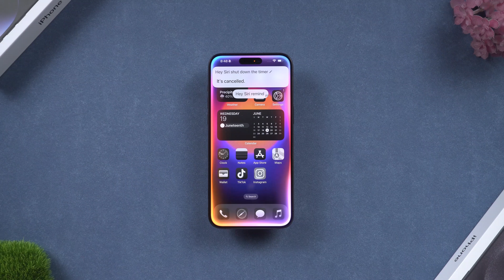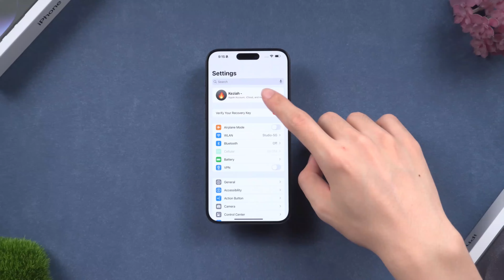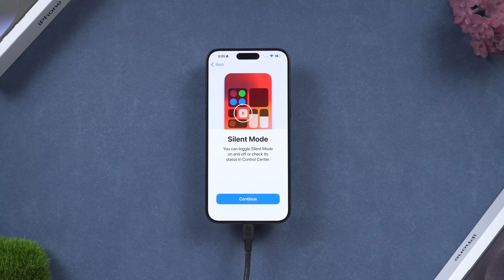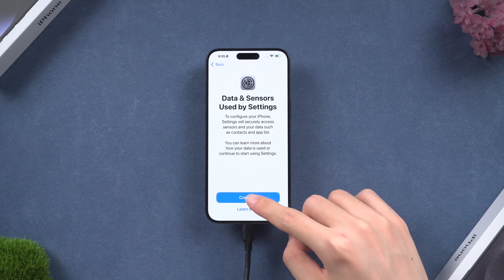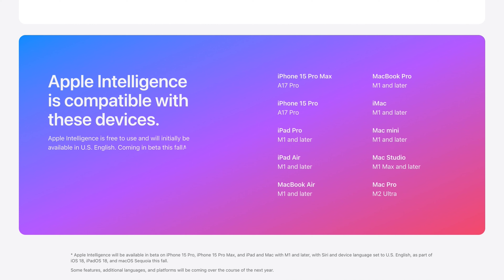iOS 18 Neue Siri 2.0 auf jedem iPhone installieren | iOS 18 Siri Überblick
Das iOS 18 Apple Intelligence Feature ist noch nicht verfügbar, es wird nach dem Apple Herbst-Launch verfügbar sein, aber für jetzt können wir die iOS 18 Siri 2.0 neue UI und Animationen zu betreiben, in diesem Video werde ich euch zeigen, wie man die iOS 18 neue Siri 2.0 UI und Animationen auf dem iPhone in 3 Minuten zu bekommen!

Warum Tenorshare Tenorshare ReiBoot empfehlen?
1. Es ist Recovery-Modus auf iPhone kostenlos versetzen & beenden Total kostenlos.
2. Andere 150+ iOS Hängen Probleme & die benutzerdefinierten IPSW Wiederherstellung beheben.
3. Downgraden von iOS 18 ohne iTunes, Einfacher & ohne Datenverlust.